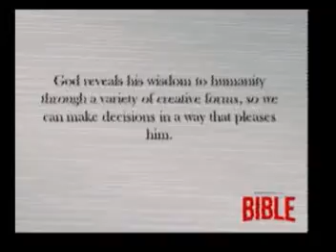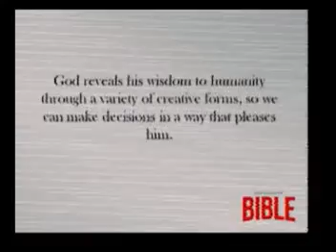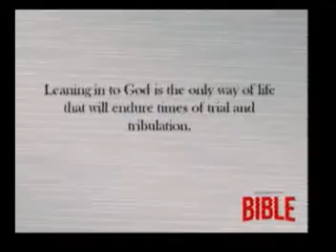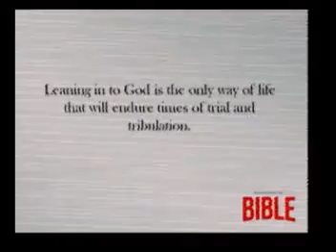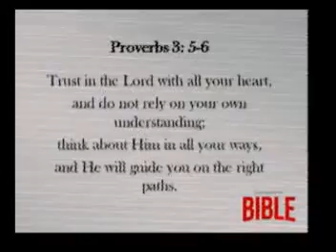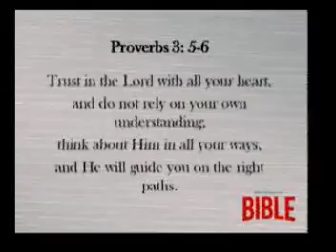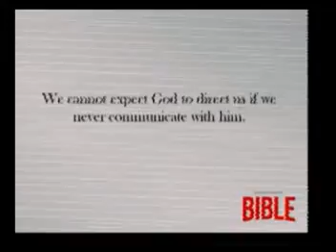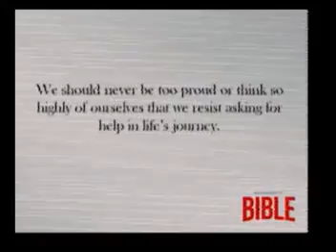Binge Reading the Bible; Wisdom Literature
How we read the Bible and effectively learn from it is largely dependent on what kind of writing each book is. You can't read poetry as a book of rules and apocryphal writing cannot be taken as history. In this series, we will look at each genre found in scripture and explore what we should be looking for when studying God's Word.